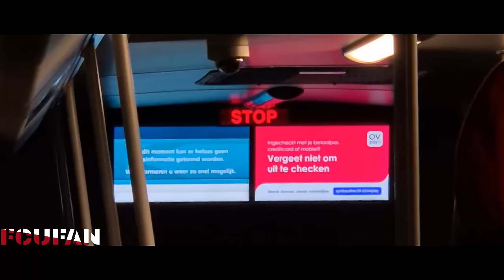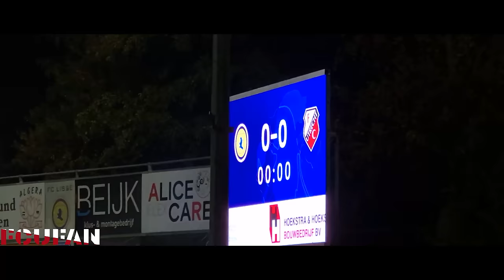[FCUFAN] FC Lisse-FC Utrecht | Awayday